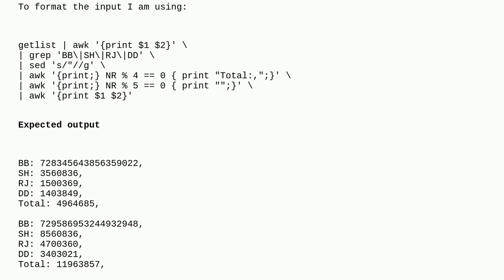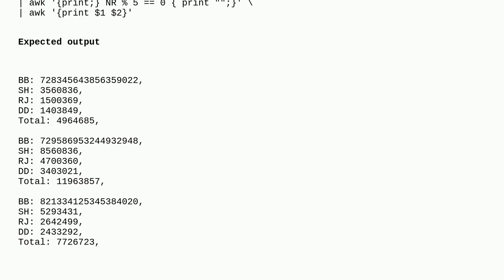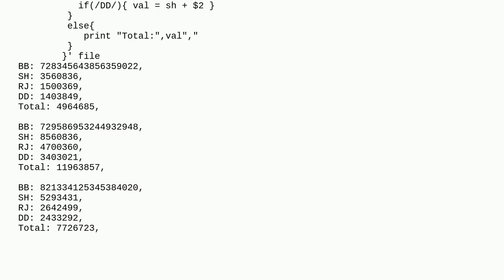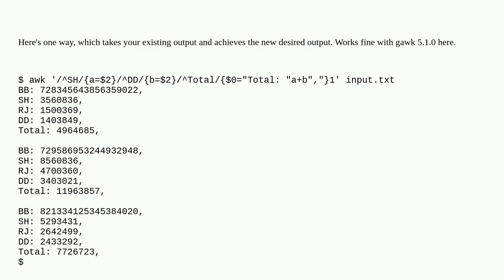Unix: Calculate decimals input piped to awk using two values which both occur on different rows a...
Calculate decimals input piped to awk using two values which both occur on different rows and repeat every nth row?

A special thanks goes out to the awesome community

  awk text-processing